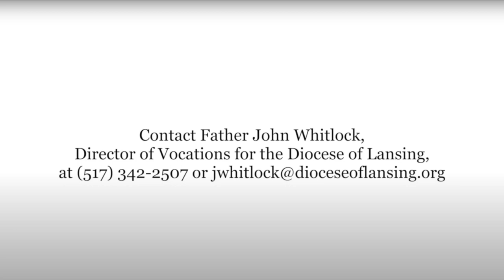On the Path to the Priesthood | Joseph Kelly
What excites Diocese of Lansing seminarian Joseph Kelly when he allows himself a moment to prayerfully ponder being ordained to the sacred priesthood? Watch this short video to find out.

Joseph hails from the parish of Saint John the Baptist in Ypsilanti and is currently studying at Saint John Vianney College Seminary in Minnesota.

Please remember Joseph, and all the Diocese of Lansing seminarians, in your prayers. Saint Charles Borromeo, patron of seminarians, pray for them!

• Do you also feel that Almighty God may be to the Sacred Priesthood?